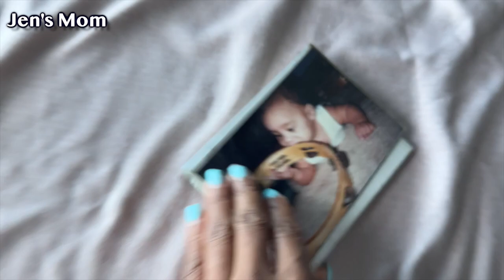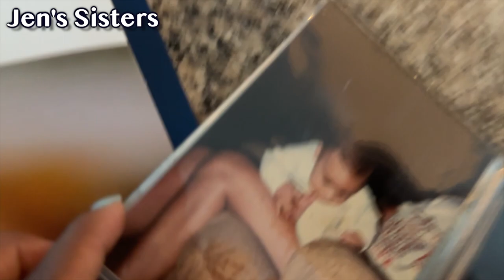YOU ARE THE FATHER! Family Reactions of Seeing the Resemblance for the First Time! 😂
Our Son is less than 1 month old, and already looks just like Daddy!
Showing Family the resemblance for the first time!

13 YEARS OF LOVE!!!  Watch this video that highlights our LOVE STORY, along side the big new change in our life... A BABY ON THE WAY!!

Who we are & what's our goal?:
- 1 Conversation at a time we keep it entertaining, keep it fun, keep it informative, and most of all keep it real to provide perspective to help you grow individually and together in a partnership!